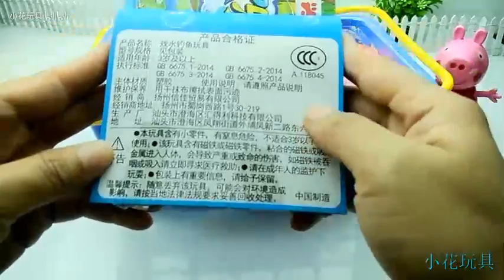Pig Peggy Fishing Toy Sharing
© Copyright all by SmallFlowerToy Channel - Do not Reup